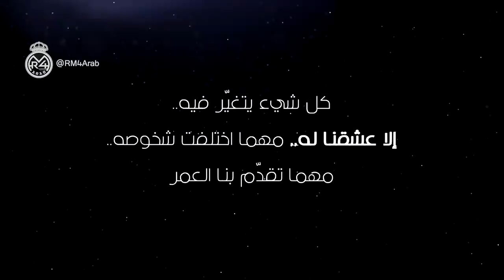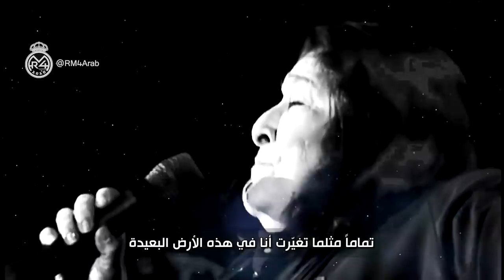كل شيء يتغيّر - Todo Cambia